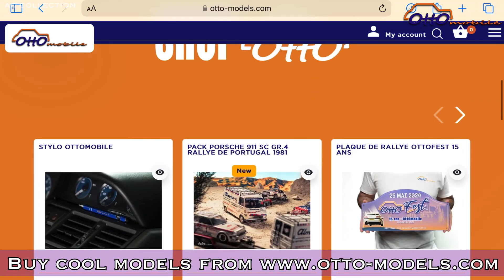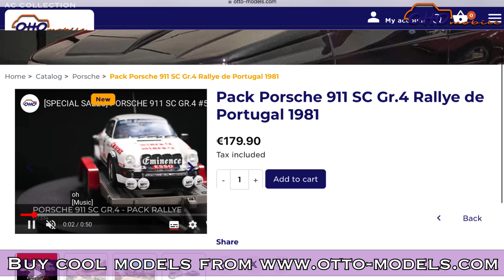1:18 Porsche 911 SC Gr. 4 & Citroen van, Rallye de Portugal (Almeras) - Ottomobile set [Unboxing]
1:18 Porsche 911 SC Gr. 4 & Citroen van,
Rallye de Portugal (Almeras)
@OttOmobileOfficielLtd  set [Unboxing]